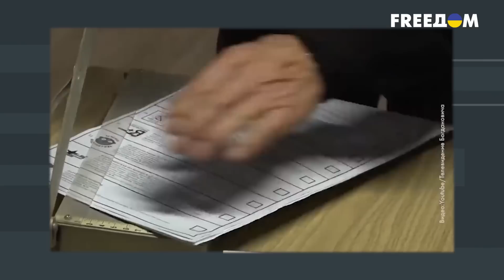ОЛЕЩУК: ЯДЕРНАЯ БОМБА — единственное, что осталось у Путина! Величия БОЛЬШЕ НЕТ - Герман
Украинский политолог Пётр Олещук поговорит о перспективах российского государства, есть ли хоть какой-то позитив для России, и удастся ли Кремлю достичь успеха.
Подробнее в интервью Григория Германа.